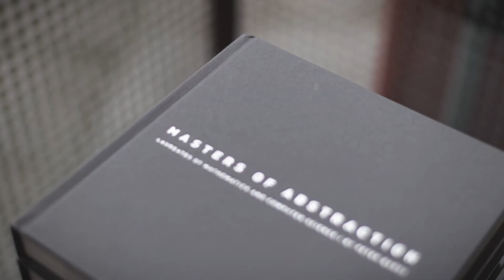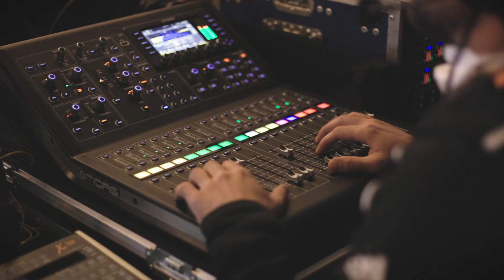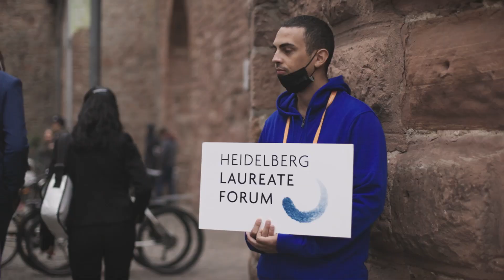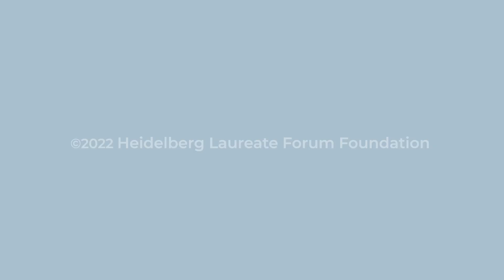VLOG@HLF22 Part One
In today's HLF Vlog we celebrate the opening of the 9th Heidelberg Laureate Forum! For the first time in two years, we can all gather in person, including 200 young researchers from over 50 countries. We speak to some of them, as well as to Beate Spiegel from the Heidelberg Laureate Forum Foundation and the Klaus Tschira Foundation, Vicki Hanson from the Association for Computing Machinery (ACM) and John Richards, from IBM Research. They tell us about human computer interaction and give great advice to young researchers about getting to, and making the most of, the HLF22.

In the Vlog, Marianne Freiberger and Rachel Thomas, editors of guide you through the days during the HLF, talking to participants and giving you a glimpse behind the scenes.

The 9th Heidelberg Laureate Forum took place from September 18–23, 2022.